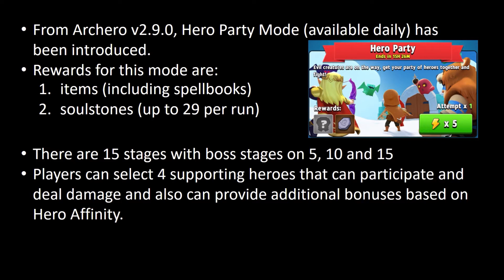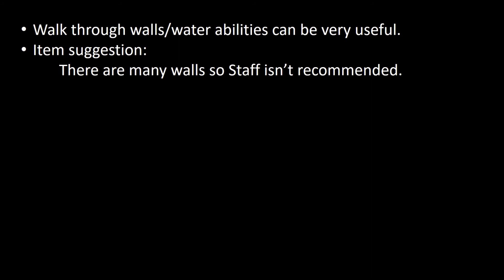[Archero] What is Hero Party? Which Hero Affinity should you use?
Archero Hero Party Tips